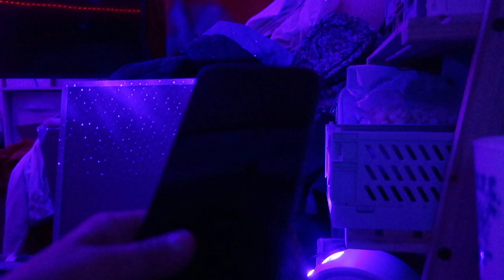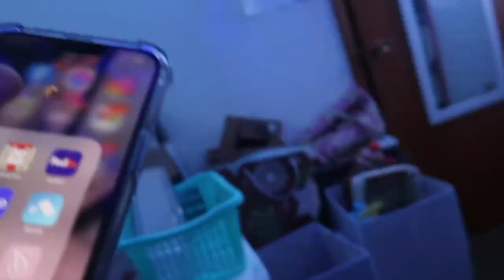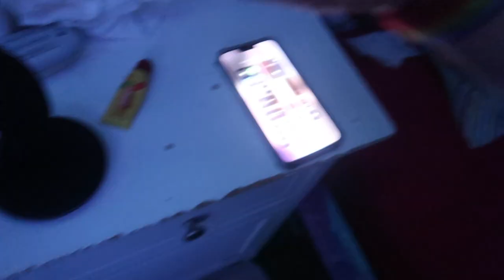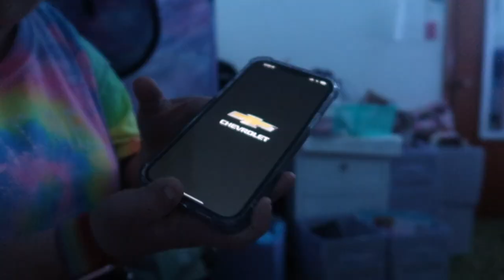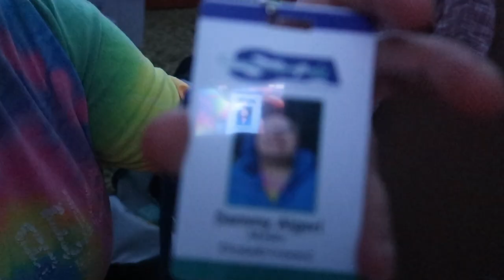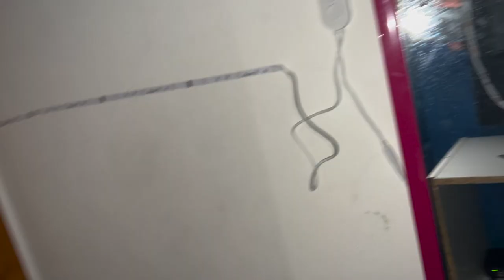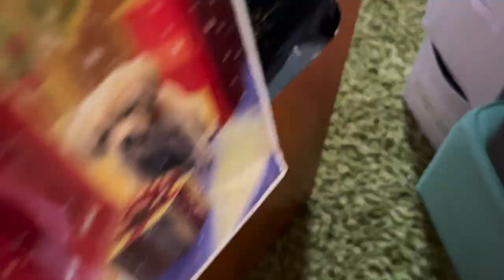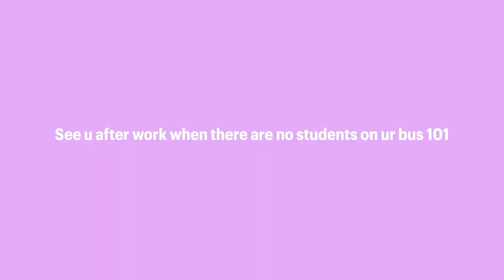*PRODUCTIVE day in my life vlog was a School bus Monitor :)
I'm going to take you guys along though typical day in my life has a school bus Monitor

I will be doing Daily vlogs! my on channel day in my life

All of my thumbnails￼ done are done the iPad Pro 11  using procreate ￼

    I-Phone 13 Pro Max in Sierra blue 256 GB

Computer: 2020 M1 MacBook Pro ''13 8  GB ram 512 GB with touch bar space gray

Xoxo  Have a great day Sammy Algeri